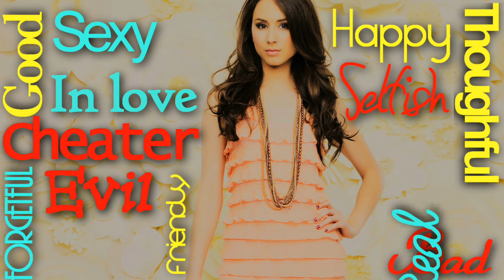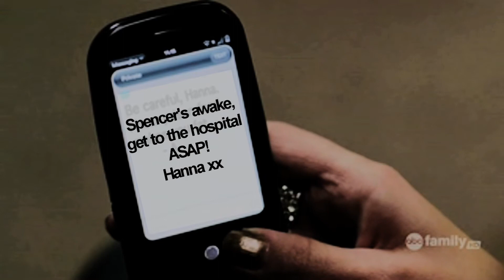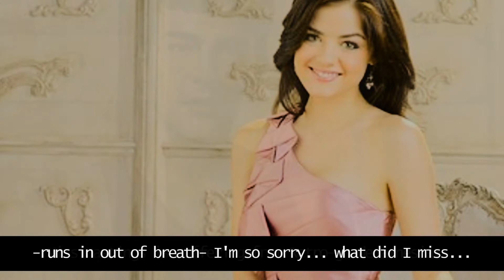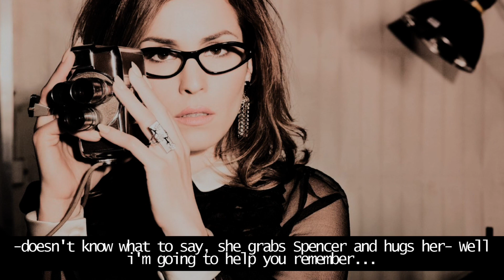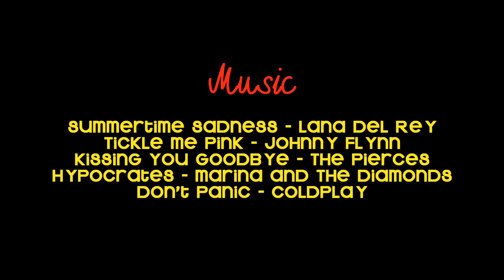Spencer Who? | S01E01 | Pilot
► Originally aired on Aug 31st 2012

INFORMATION LISTED BELOW;
► CREATOR: 12Cutiejonas12
► OFFICIAL EPISODE CAST:
Troian Bellisario - Spencer Hastings
Chace Crawford - Nate Archibald
Lucy Hale - Aria Montgomery
Ashley Benson - Hanna Marin
Tom Austen - Dr. Ryan Hatherford
Shay Mitchell - Emily Fields
Naya Rivera - Santana Lopez
Emily Vancamp - Amanda Clarke
Noomi Rapace - Veronica Hastings
♫ MUSIC ♫
Lana Del Rey - Sumertime Sadness
Johnny Flynn - Tickle Me Pink
The Pierces - Kissing You Goodbye
Marina And The Diamonds - Hypocrates
Coldplay - Don't Panic
☼ QUESTIONS?! ☼
1. What do you think of the first episode?
2. Any characters you wanna see?
3. Any couples you wanna see?
4. Any other suggestions/requests?